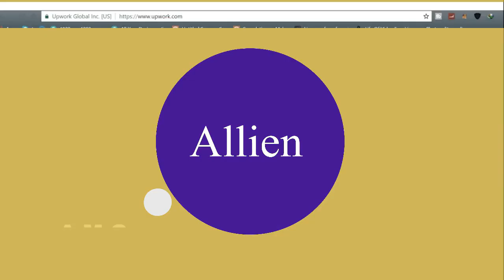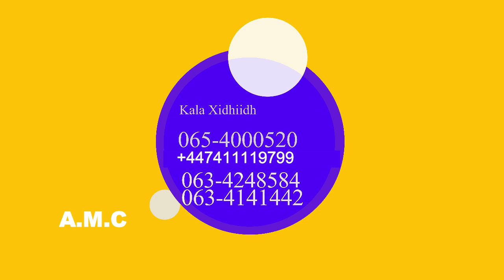Digniin Culus oo loo Diray Dirawaliinta Iyo Shirkadaha Daabacaadaha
Badhasaabka Maroodi-Jeex == Dhamays Media Production ==